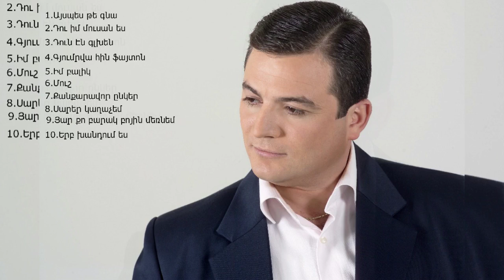Hamlet Gevorgyan - Yar qo barak boyin mernem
Track 9
Yar qo barak boyin mernem .
Official Artist Channel of Hamlet Gevorgyan.

Created & Authorized of Hamlet Gevorgyan